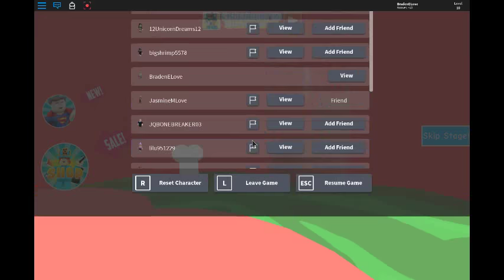Roblox obby (patreon in disc)